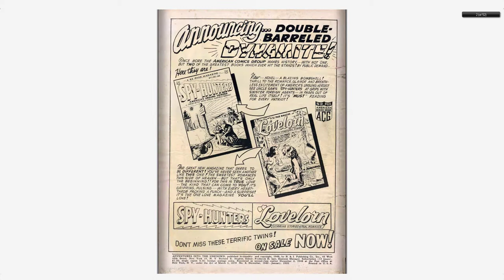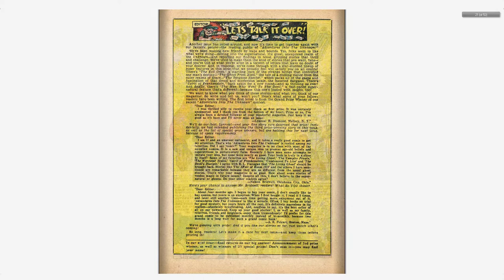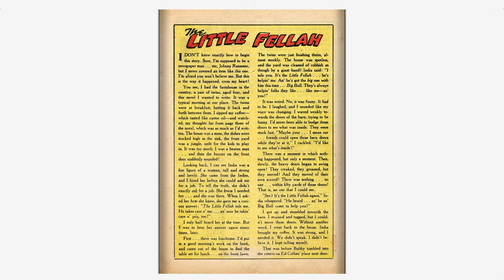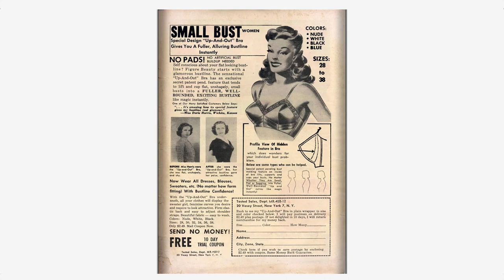Adventures into the Unknown #008 American Comics Group Jan 1950